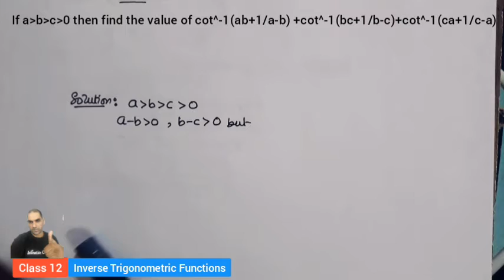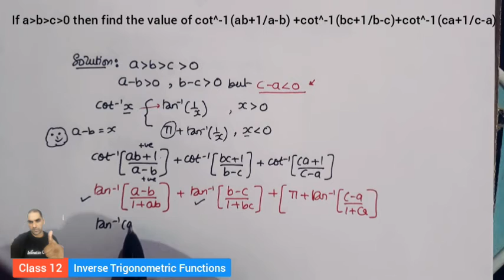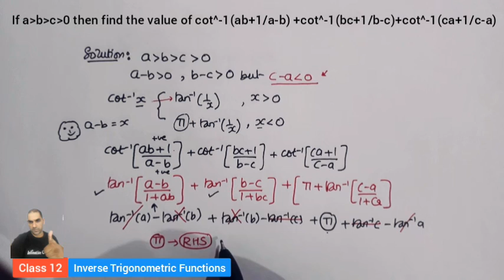If a, b, c more than zero then find value of cot inverse (ab+1/a-b) + cot inverse (bc+1/b-c)